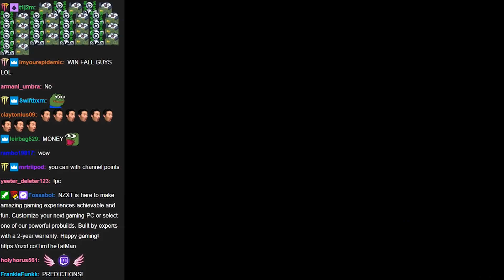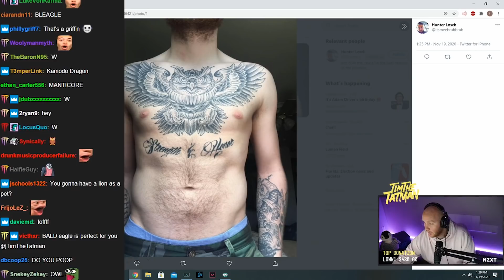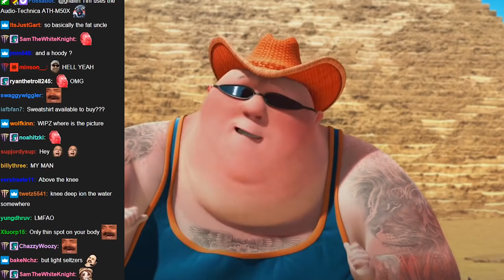PEOPLE ARE ANGRY THAT I RETURNED TO FORTNITE